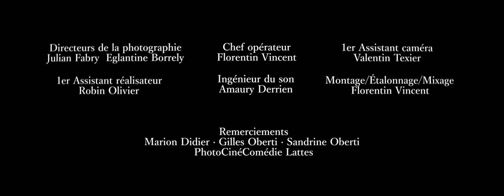11H05 | Court-métrage K7 Production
Le journal l’a annoncé, une bombe nucléaire se dirige vers la France.
Une famille est confrontée à cet événement en sachant qu'il leur reste 200 secondes à vivre.

Réalisé par Charles Testard

Directeurs de la Photographie : Julian Fabre · Eglantine Borrely
Chef Opérateur : Florentin Vincent
1er Assistant Caméra : Valentin Texier
Assistant Réalisateur : Robin Olivier
Ingénieur du Son : Amaury Derrien
Montage, Étalonnage, Mixage : Florentin Vincent

Avec :
Sophie Debieu · Martial Zani · Marie France Kerdraon · Léo Jimenez

Remerciements
Marion Didier · Gilles Oberti · Sandrine Oberti